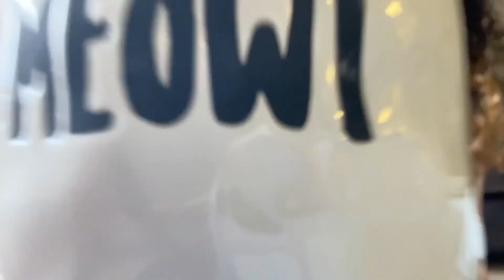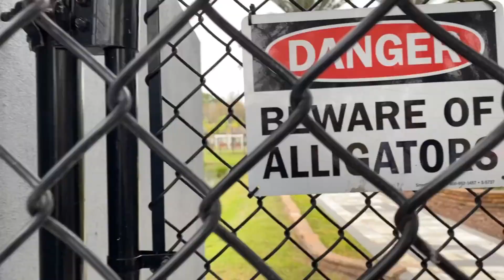Weekend Vlog | Traveling, Graduate School, Florida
Happy Tuesday beautiful!!! In today's vlog we do something a little different, actually very different!! I decided to take a last minute trip to Florida in hopes of clearing my mind when it comes to determining what physical therapy graduate program I want to be apart of!!

What is something that has been on your mind lately?

- Check them out on instagram ~ @demongummies

Namaste